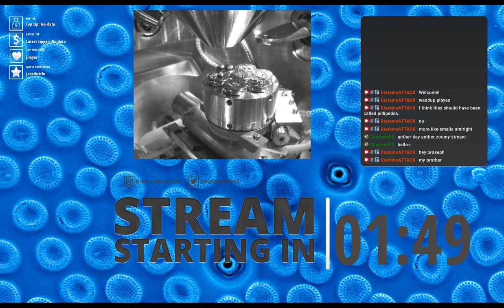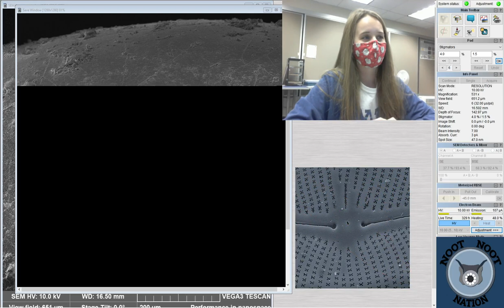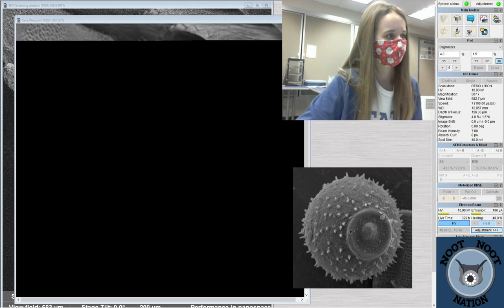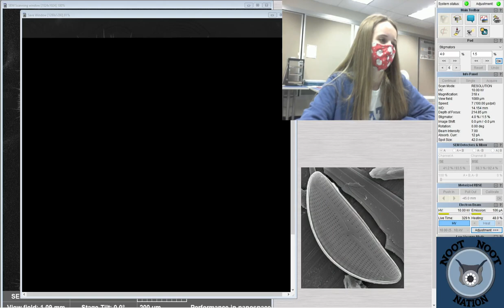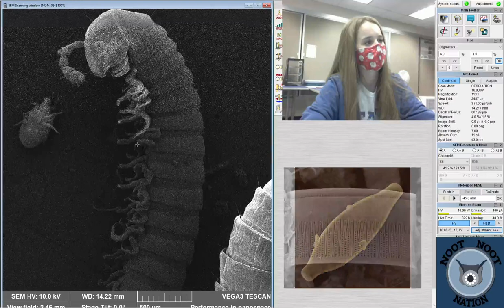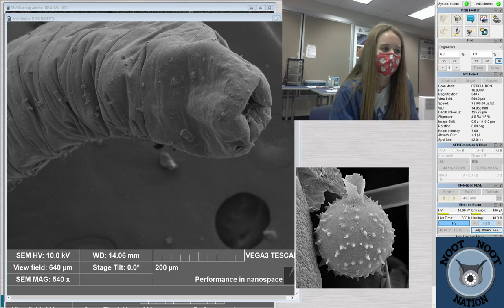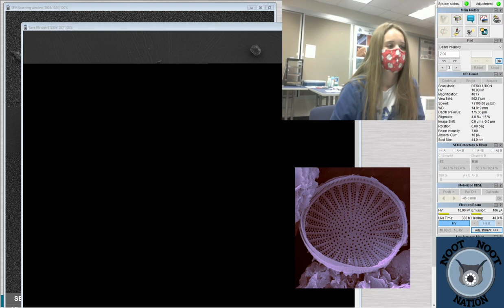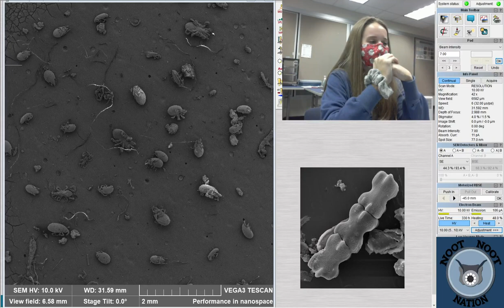Scanning Electron Microscope | Flipping over rocks like we did when we were kids | centipedes | mill